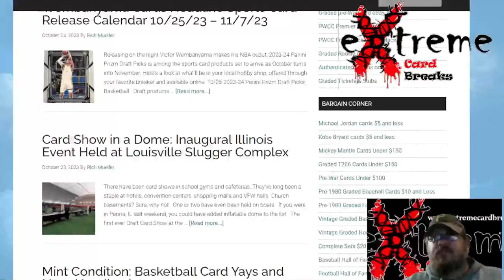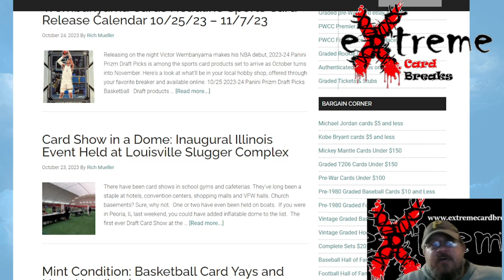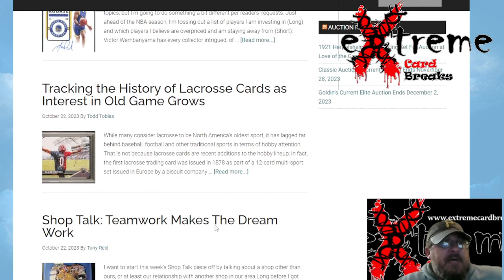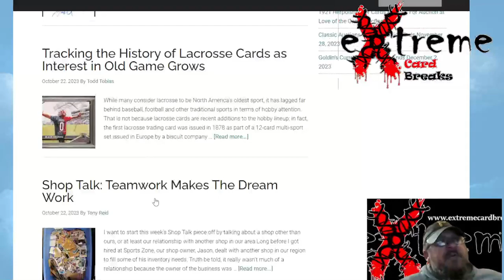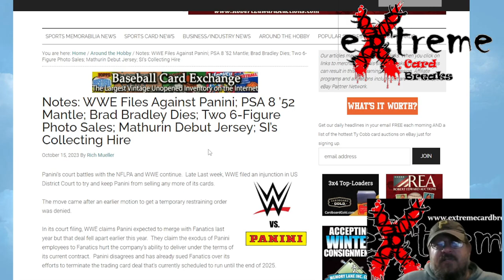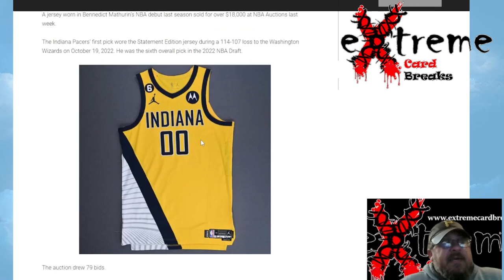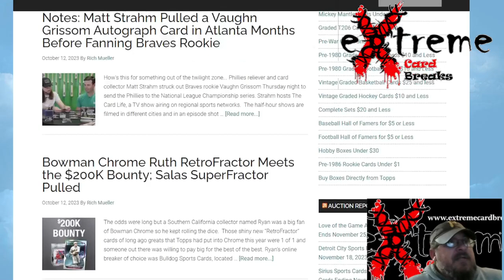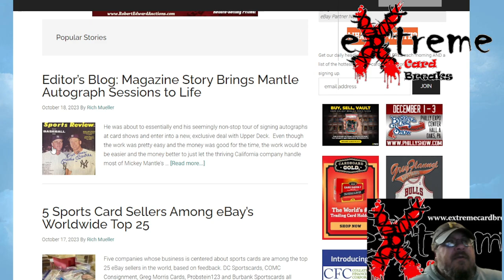Talking about the End of 2023, and What will 2024 Bring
1811 N Dixie Ave #104

Who do I collect:
Roberto Clemente
Michael Jordan
Nolan Ryan
Sidney Crosby
Vintage Cards